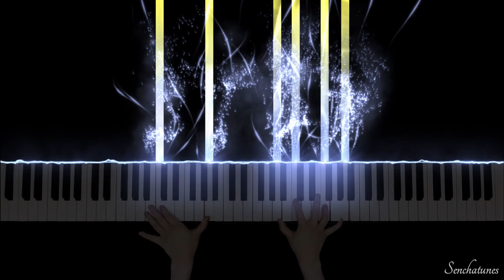Seiya No Omoi | Seiya's Feelings | 星野の想い [Piano Sheet Music] - Sailor Moon Sailor Stars OST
🌟 Don't forget to press the 🔔 to get notified for new videos!

Hi everyone! Another highly requested one, especially from Seiya fans! I swear, I did not deliberately do this right after Mamoru and Usagi's break up song but here's more unrequited feels to add to our sorrows 😭. I may re-visit this in the future with a more elaborate arrangement. 😊

💔 Thumbnail picture was taken from episode 194 "Am I not good enough?" 😭

If you like my work and would like to support me, you can buy me a cup of tea!

Follow me for updates, polls and quizzes!

(Due to copyright reasons, all sheet music of Senchatunes' arrangements on this website are distributed for a fee. Thank you for your understanding. 🙏)

🎹 Piano Transcription by Senchatunes
🎼 Composer of Original Soundtrack: Takanori Arisawa
🎼 Original Title: Seiya No Omoi (Seiya's Feelings)
🎼 Published by: Nippon Columbia
🎼 Anime: Sailor Moon Sailor Stars